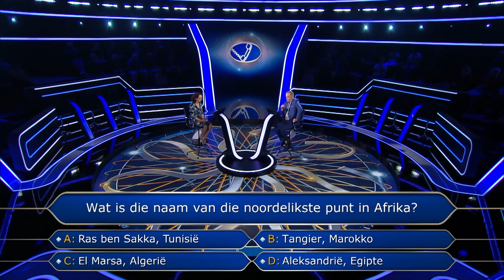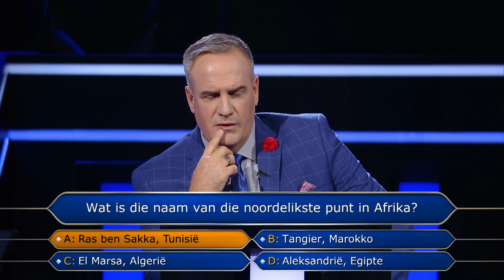Hy is baie slim - Wie Word ’n Miljoenêr | S4 | Ep 11 | kykNET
Dit help om slim vriende te hê en dit bring vir ’n deelnemer R50 000 in die sak.